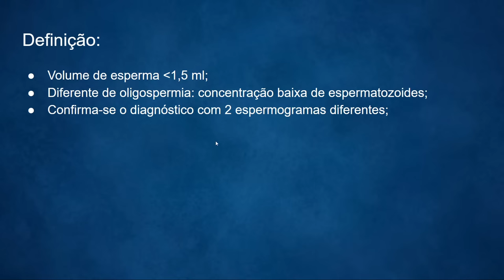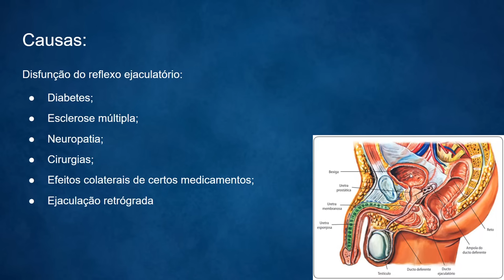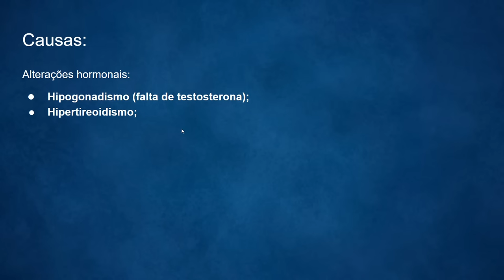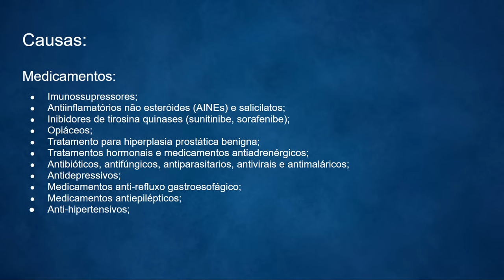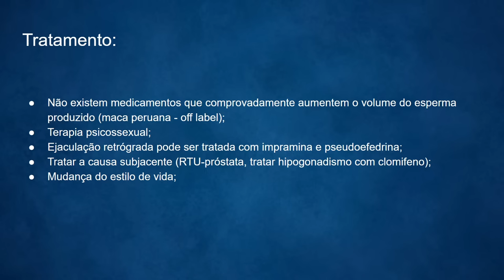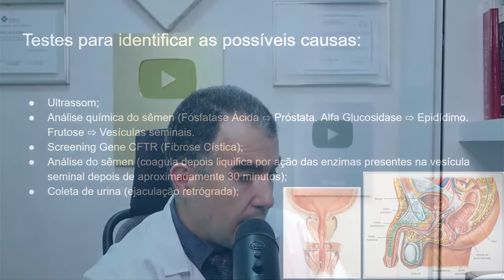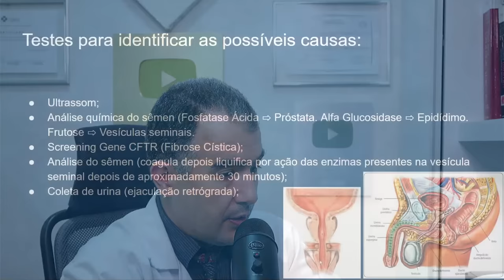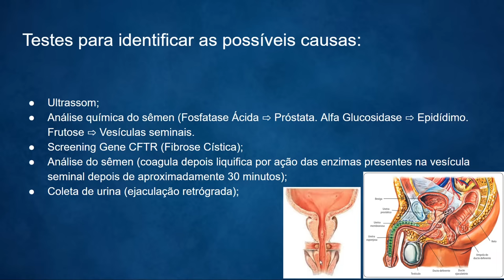POUCO ESPERMA: que fazer?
🥼 Aprenda através das melhores dicas e informações como cuidar da sua saúde sexual masculina e não sofra mais com a vergonha e constragimento na hora das relações sexuais.
Comece a se cuidar hoje mesmo! ⤵

Nessa live, vamos comentar as causas que fazem o homem ter pouco esperma e as formas de atenuar e resolver esse problema. Assunto muito interessante.  Espero todos vocês!!!

Ficou interessado e deseja saber mais sobre o assunto?

Consultas, palestras e eventos: (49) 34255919 / (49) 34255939

WhatsApp do Consultório: (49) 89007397

Buscando sempre entregar o meu melhor conteúdo, estou fazendo uma pesquisa para entender o que vocês gostariam de ver aqui no canal!